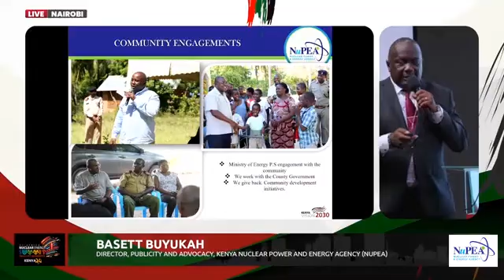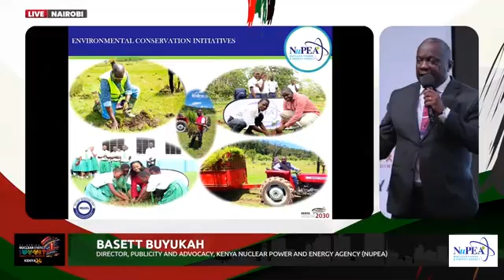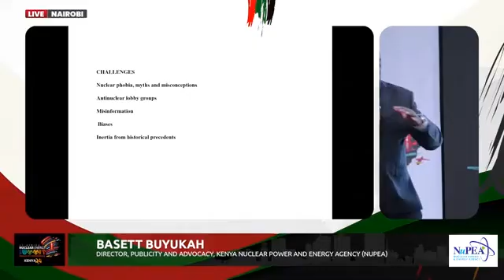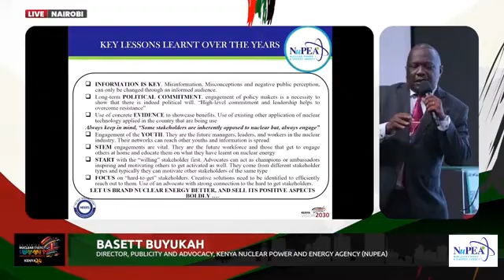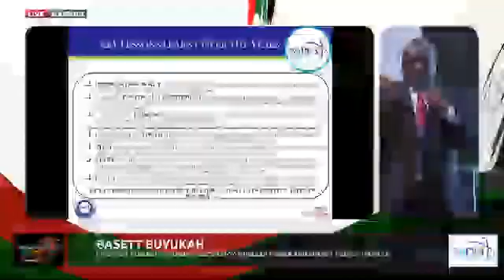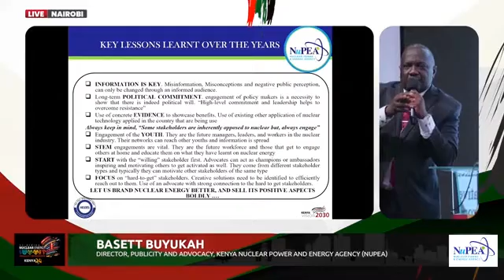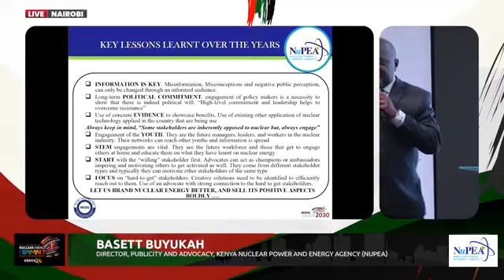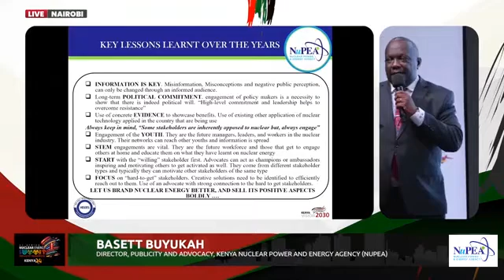NuPEA Director Basett Buyukah, giving the Kenyan perspective on Stakeholder Engagement at USANES24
Basett emphasized the importance of consistent and transparent public communication and education to address misconceptions, misinformation and disinformation to gain public acceptance for the Nuclear Programme.
He stressed the importance of outreach programs, including essay competitions, open days, and roadshows, to engage students and the general public with a focus on audience segmentation and communication strategies that bring on board different demographic groups.